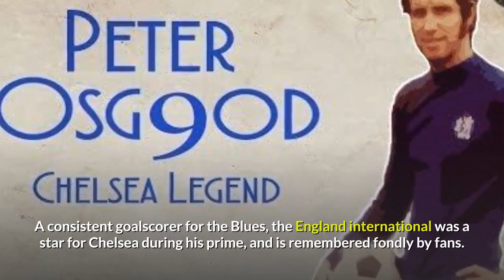Top 5 greatest Chelsea strikers of all time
5 greatest Chelsea strikers of all time

One of the biggest clubs in world football, Chelsea have employed some of the best players and best coaches in the world.

The takeover by Roman Abramovich in 2003 saw Chelsea become a financially strong club, capable of signing big-money players without much thought. As a result, they have had some big hits but some disappointing flops as well.

The Blues have been led by talented strikers throughout their prestigious history. These strikers have played a crucial role in helping Chelsea become who they are, and have thus become a part of the club's illustrious history.

Without further ado, we look at the:

5 greatest Chelsea strikers of all time

#5 Jimmy Floyd Hasselbaink

Good with both feet and renowned for his speed, Jimmy Floyd Hasselbaink was a prolific goalscorer for Chelsea, especially during his first two seasons at the club.

The Netherlands international was no stranger to the Premier League when he joined Chelsea from Atletico Madrid in 2000 for a fee of £20 million. Hasselbaink had already established himself as a quality goalscorer during his stint with Leeds United and in 1999 won his first Premier League Golden Boot.

At Chelsea, Hasselbaink was at his very best. He made 177 appearances in all competitions for the Blues and scored 87 goals during his four seasons at the club. He won his second Premier League Golden Boot after scoring 23 goals in his first season for Chelsea. He departed Chelsea in 2004, making appearances for Middlesbrough, Charlton Athletic, and Cardiff City before retiring in 2008. The 49-year old is currently the manager of League One side Burton Albion.

#4 Diego Costa

Diego Costa might not have enjoyed a long Chelsea career, but during his three seasons in the Premier League he was one of the best strikers around.

Costa's talent was never in question, and a stunning season for Diego Simeone's Atletico Madrid saw Chelsea pay £34 million in 2014 to acquire him. The Spain international proved to be an entertaining addition to the Premier League. Apart from goalscoring, his aggressive nature often resulted in clashes with opposition players.

Costa won two Premier League titles with Chelsea, and played a key role in both title victories. He made 120 appearances in all competitions for Chelsea, scoring 59 goals. Costa's poor relationship with manager Antonio Conte resulted in him returning to Atletico Madrid in a controversial move in January 2018. However, the 32-year old struggled to get going and is currently a free agent.

#3 Gianfranco Zola

While Gianfranco Zola was not an out-and-out striker, his attacking capabilities weaved magic and wowed Chelsea fans.

The Italy international was a star in Serie A, having made appearances for Napoli and Parma. Zola joined Chelsea in 1996 for £5.5 million, and this would prove to be an extremely shrewd acquisition. A creative forward who often played as a second striker, Zola's technical ability, dribbling and passing stood out.

He made 311 appearances in all competitions for Chelsea, scoring 80 goals. With Chelsea, Zola won the FA Cup twice and is seen by Chelsea fans as one of the greatest players to have played for the club. He left Chelsea in 2003, and retired in 2005 after a stint with Cagliari.

One of Chelsea's finest, Peter Osgood enjoyed ten glorious years for the Stamford Bridge outfit.

Osgood made his debut for Chelsea in 1964, and immediately made an impact with his performances as a young forward. A consistent goalscorer for the Blues, the England international was a star for Chelsea during his prime, and is remembered fondly by fans.

Osgood made 289 appearances for Chelsea across two spells, scoring 105 goals. He also enjoyed stints with Southampton, Norwich City and Philadelphia Fury, and retired in 1979. There is a statue of Peter Osgood outside Stamford Bridge.

#1 Didier Drogba

Arguably Chelsea's greatest ever player, Didier Drogba played an important role as Chelsea became one of the biggest clubs in the world under the ownership of Roman Abramovich.

Drogba made 381 appearances in all competitions for Chelsea across two spells, scoring 164 goals. He won the Premier League four times, as well as the UEFA Champions League in 2012.

That's all for now from Stamford Bridge.